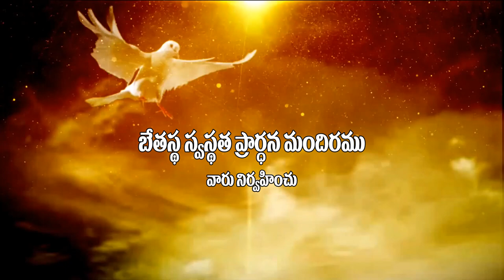Bro. Joseph Garu ||8- 4- 2020||అంశం :సమర్థుడైన నాయకుడు .....